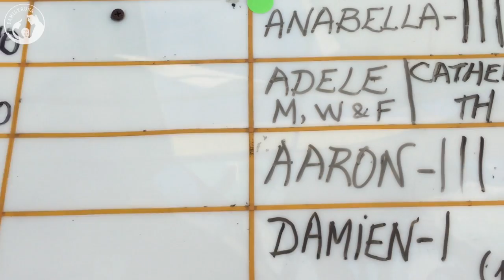Family Rusa Vid Pt 2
The 2nd installment of one of our clients from Russia sharing their Aquachild experience.